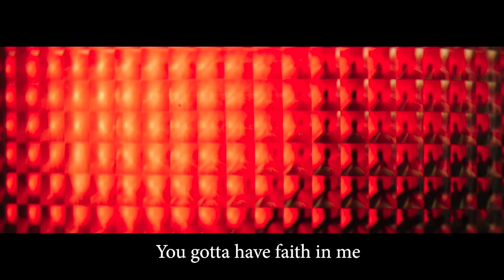El Santo trailer